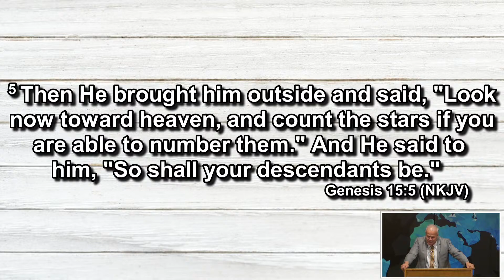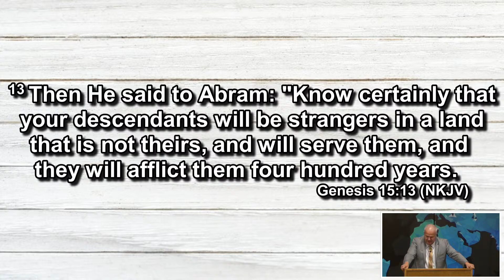Contending 10112020 Livestream The Door CFC El Paso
Evangelist Kris Hart preaching.